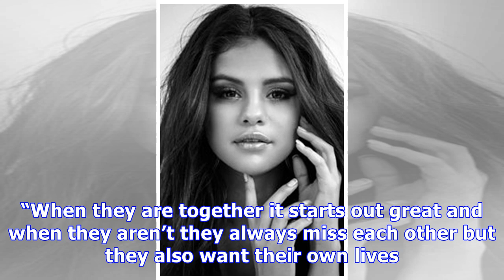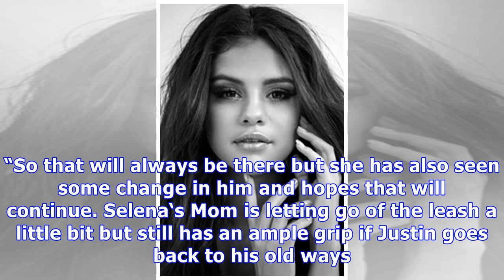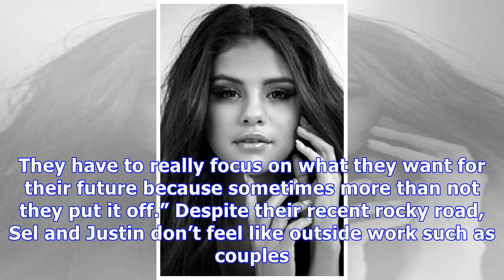Selena Gomez & Justin Bieber: Obstacles Like Family & Career Stopping Them From Getting Serious